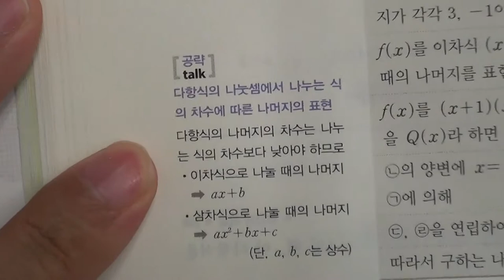■고등부 1학년 수학 나머지정리-일차식으로 나누는 경우■1학기 중간고사■송도신도시 송도 학원 종합학원 신송중 박문중 신정중 해송중 신송고 연송고 해송고 박문여고